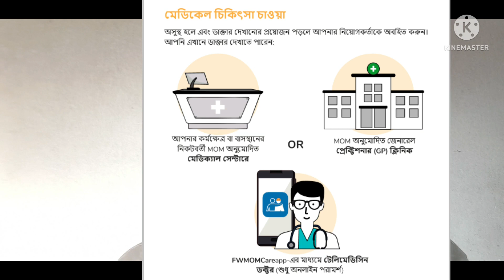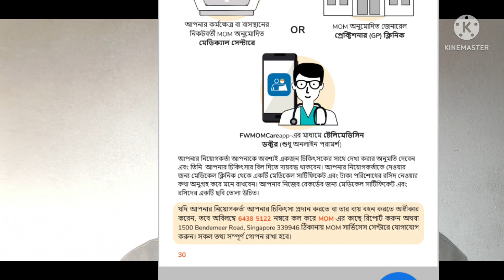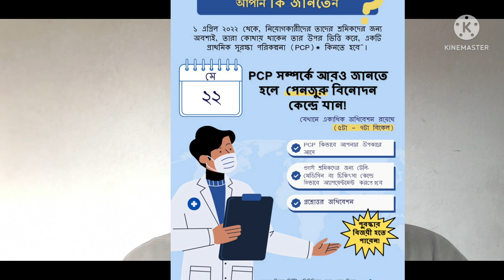আপনি সিঙ্গাপুরে অসুস্থ হলে কি করবেন বা চিকিৎসা খরচ কে বহন করবে?